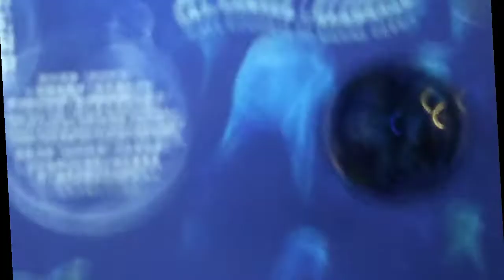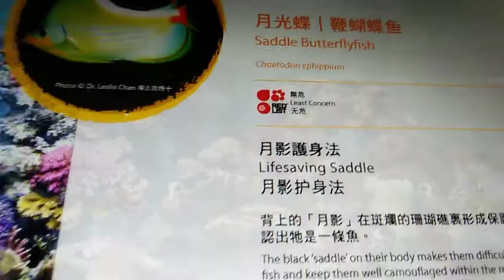MARINES SPECIES @ OCEAN PARK!HK 311022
Hi everyone! let's explore Ocean Park this video is it's all about water species,inside and outside aquatic space of ocean Park enjoy and see you here nxt time @hkoceanpark9342 thank you for Watching! God Bless and keep safe always